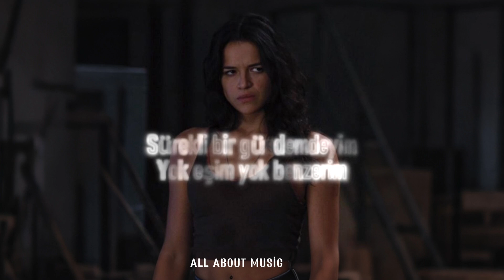Gizo - Hokus Pokus (Lyrcs + Speed Up ) #2024 #2025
Gizo Tiktok Şarkısi Speed Up Lyrcs Sözleri Video

Gizo – Hokus Pokus Şarkı Sözleri

Benim fiziğim 20 liklere taş çıkartır
Asık surat değilim muhabbetim de çok sıcaktır
Öyle herkesle muhatap olmuyorum canım benim
Laf sokanlar sırasıyla cevabını alacaktır

Okus pokus Yaşına baktım 30
Beni eleştirenlerin yarısının suratlarında botoks
Güzelliğim hiç bir gözle tanımlanamaz
Yani şöyle diyim
Benim olduğum yerde kimse zirveye tırmanamaz

X2
Yok güzelim yok güzelim
Yaşıma kadar çok güzelim
Sürekli bir gündemdeyim
Yok eşim yok benzerim

Başımda Gümüş tacım elbiselerim dani marka
Burnun havalarda senin kızım nerde hani marka
Bir el bezinden farkın olmadığı gibi
Şimdi dönüp bak bakalım sana attığım o deli farka

Çok sönüksünüz o suratlarınız 5 karış
Dengim olmayan biriyle yapmıyorum ben yarış neyse madem öyle yine de söyliyim
Eski arkadaşlarımdan haber geldi Gizo lütfen bizle barış

Beğen ❤️
Paylaş 🙏
Yorum Yaz 🤏